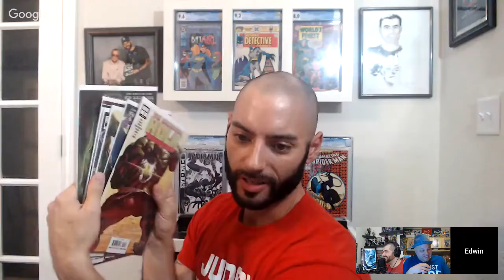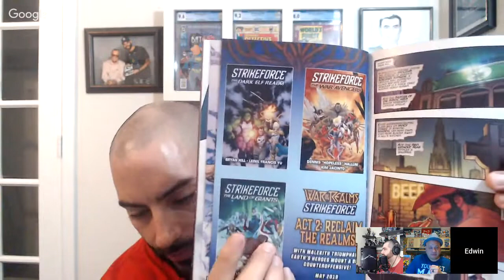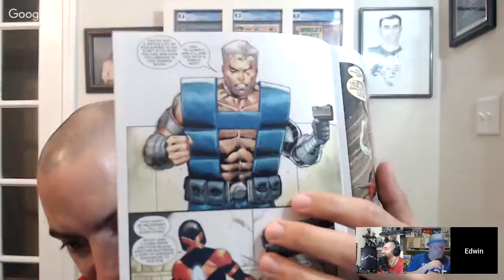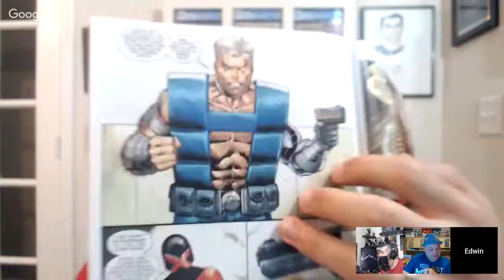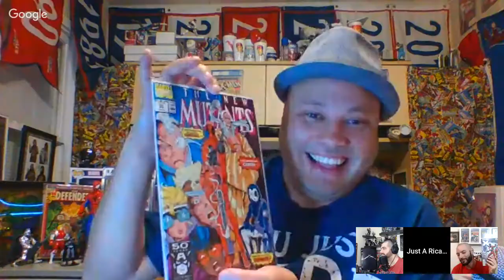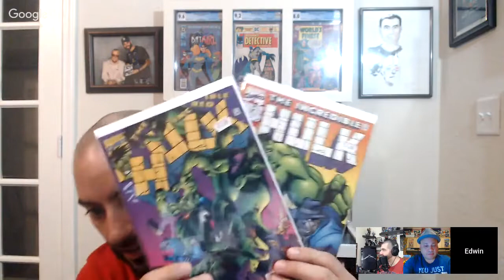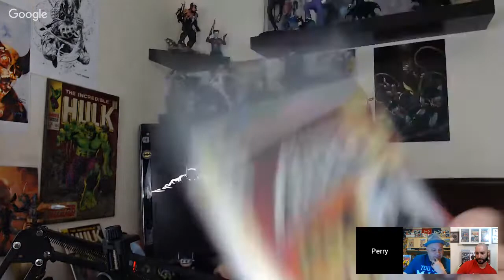Epd.5 Buy Or Pass On NCBD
Tomorrow is NCBD 😁 Come join the gang @comic.jabroni @perry_comics so we can help you on what to buy or pass on some comics. We hope to See you in the chat 😁 we have a question that we need help on🤔

Check these channels and sub them up